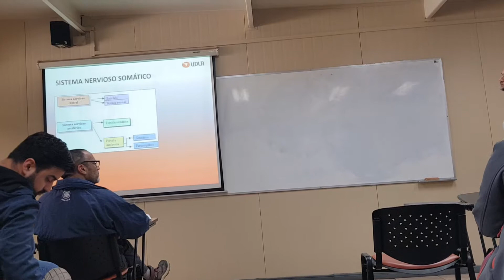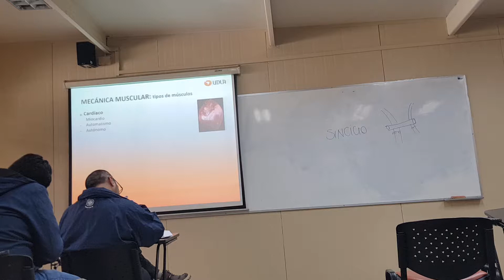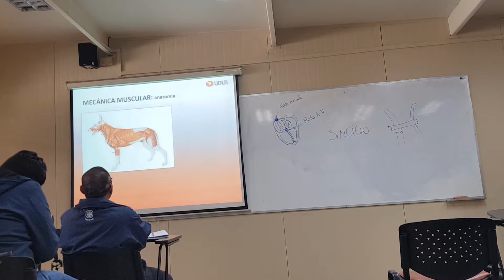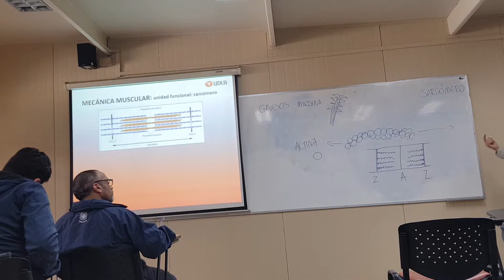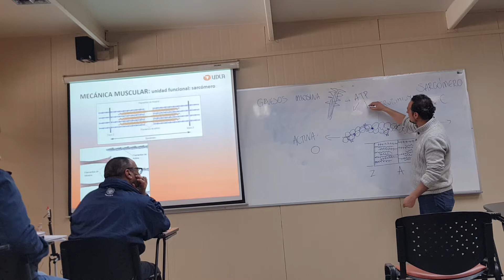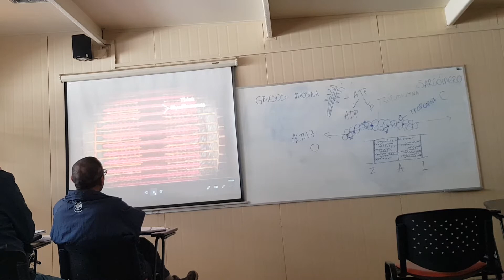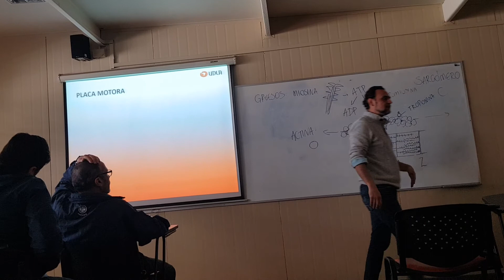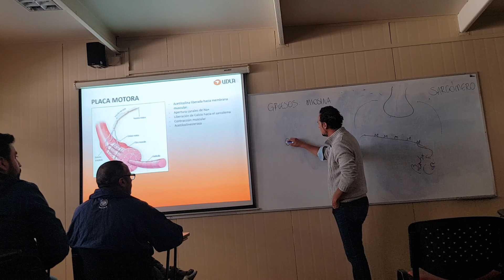Fisiología Animal Parte 6 de 7. (08-09-2018)